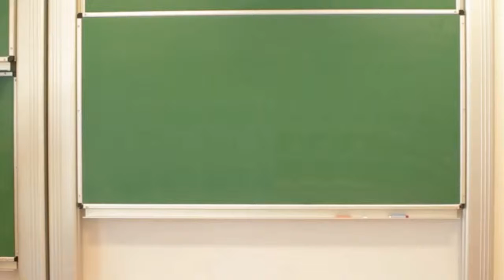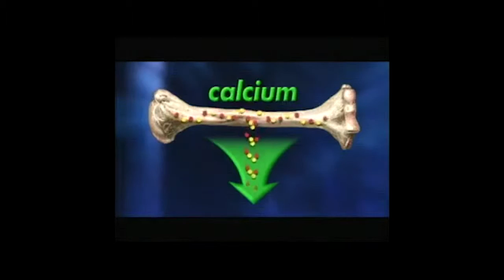How much life is in our bones?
Mark Kijek from Jagiellonian University Medical College reveals a number of interesting facts relating to human bones. He invites students for the lesson made available by WhyBlueSky.

Students will build a skeleton out of cotton swabs to learn what a skeleton looks like and what functions it fulfills.

Speaker: Mark Kijek
Interview: Marta Przywara
Shooting: Marcin Waligóra
Editing: Witold Dajek